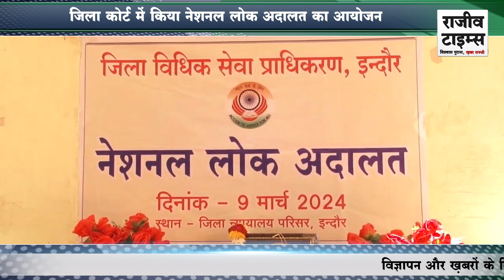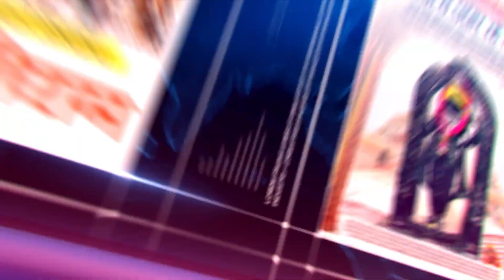आपसी समझौते से सुलझे विवाद! लोक अदालत... कोर्ट में रखे 20 हजार मामले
आपसी समझौते से सुलझे विवाद!
लोक अदालत... कोर्ट में रखे 20 हजार मामले